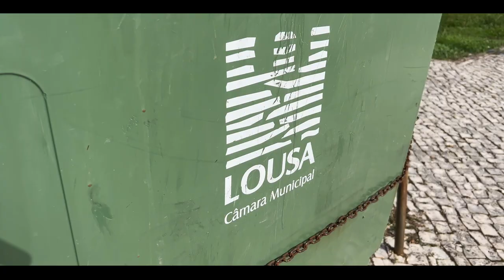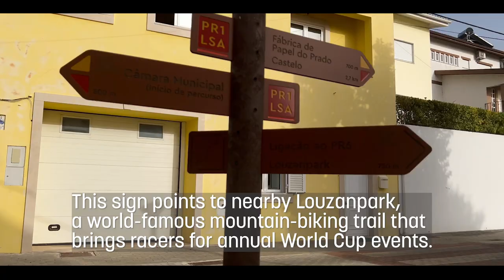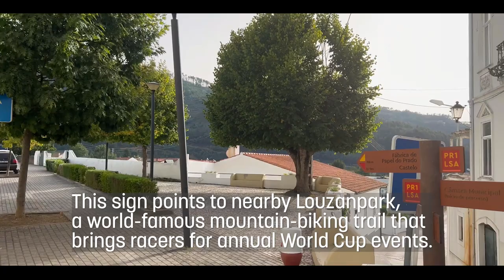Explore the Charming Secrets of Lousã Portugal - Walking Tour Video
In this video, we'll take you on a walking tour of the charming historic center of Lousã in Portugal. Lousã is a great place to explore as a digital nomad – it's a great place to live if you're looking for a relaxing, scenic village with plenty to do. It's also the portal to the Aldeias do Xisto, ancient stone villages made from schist rock, with plenty of hiking all around.

During our walking tour, we'll show you some of the amazing secrets of Lousã – from its charming architecture to its idyllic Portuguese village setting. You'll see rural life at its best, and you'll learn a lot about the town's history. Don't miss this video – it's sure to be a fun and informative trip!